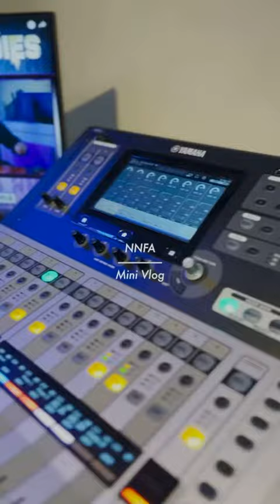NNFA Behind the Scenes! Pt 1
Follow the squad:
Dave: @imdavetemple on all platforms
Derek: @thegreatboy on Instagram